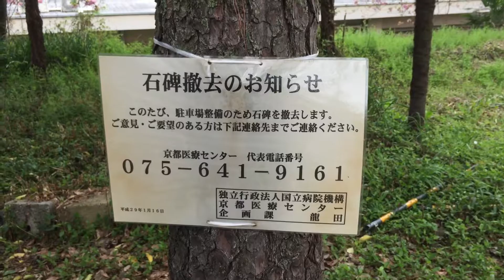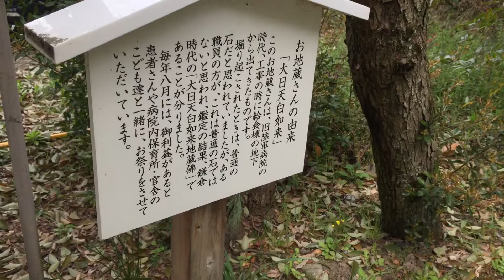京都陸軍病院跡の碑【Oxward Movie Dictionary/オックスワード動画辞典】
京都医療センター